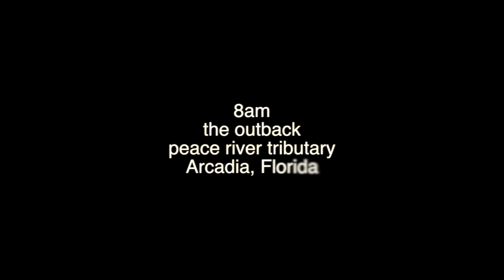pt 2 of HALLOWEEN CAMPING on a STREAM with MAGOO (part 2 -10/31/21) A NEW YORKER LOST IN FLORIDA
ACTION AT 12:30 USING AN OLD ROPE FOR FLYFISHING?
another EPIC time outside with nature and magoo!
and HERE is as promised, ye olde part 2!